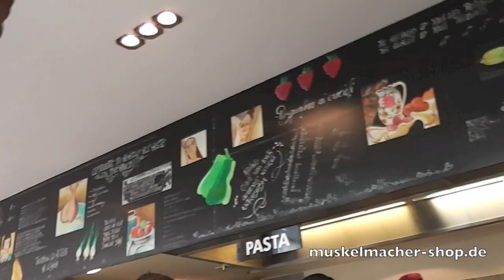FIBO 2014 Vlog #2 - Official Video - Erster Tag - Treffen mit Fans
Heute ist unser erste Tag auf der Fibo. Auch Karl Ess und Ralf Sättele und die Gym Aesthetics Crew ist auf der Fibo Power.

Für Trainingszubehör wie Hanteln und Gewichte schau mal hier rein